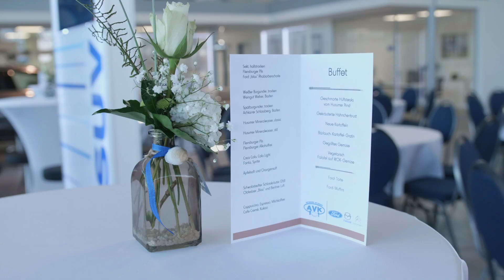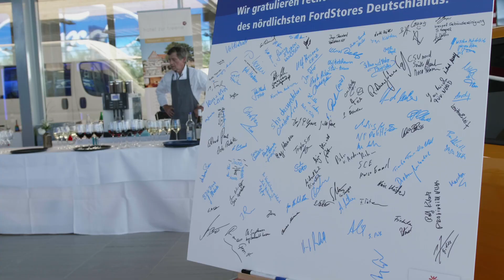Eröffnung des neuen FordStore bei AVK!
AVK Kielsburg Husum FordStore Ford Mustang Ford Edge